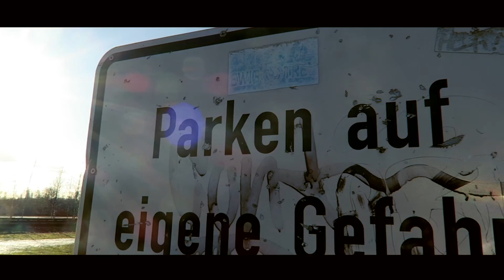Land Rover Defender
Das ist er ! Unser Land Rover Defender ! In diesem Jahr haben wir einiges an Abenteuern geplant - aber das ist nur der Anfang !
Ob Sommer oder Winter, unser Defender wird zum Survival-Mobil.

Wir freuen uns dich am nächsten Mittwoch wieder hier zu begrüßen !

Pascal & Dominik

Drohne - Dji Inspire 1 V2.0
Software: Adobe Premiere Pro